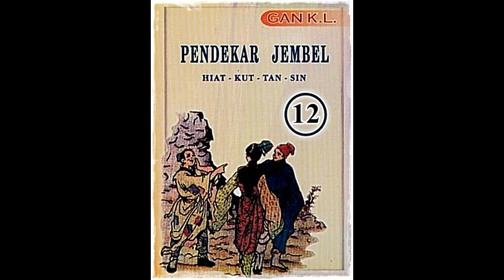Seri Cerita Silat Pendekar Jembel Jilid 12